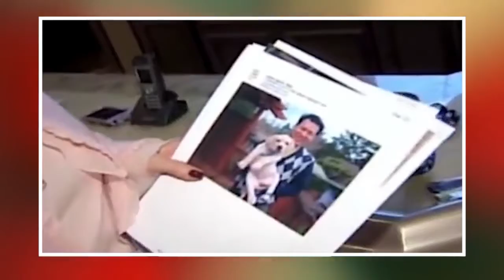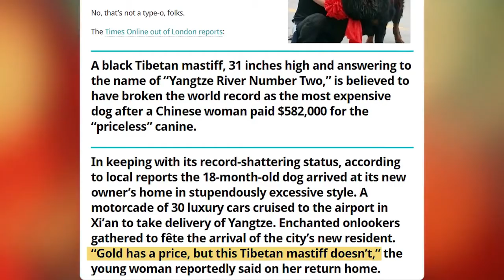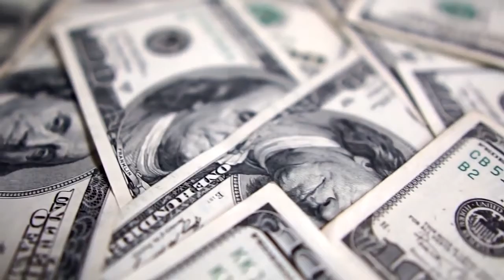3 Most Expensive Dogs Ever Purchased In The World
Join me as we take a look at 3 of the most expensive dogs ever purchased in the world. One is over $1.5 million dollars!

Thanks to Mr. Luxury for video.